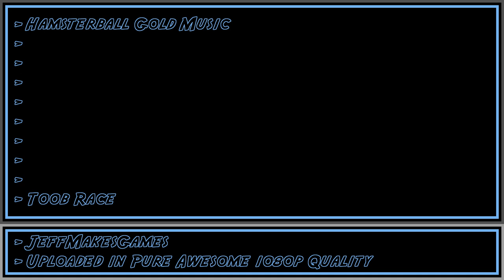Hamsterball Gold Music - Toob Race [1080p HD]